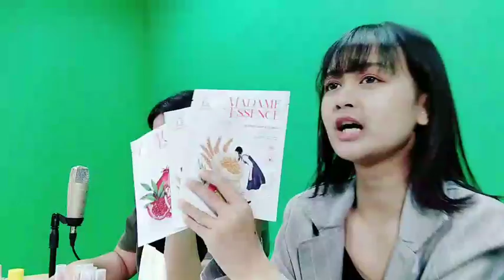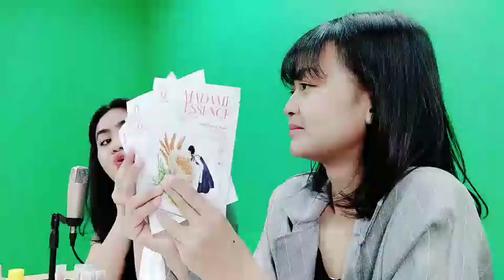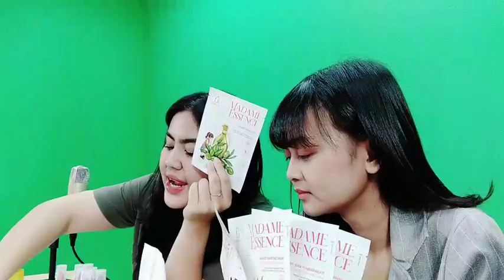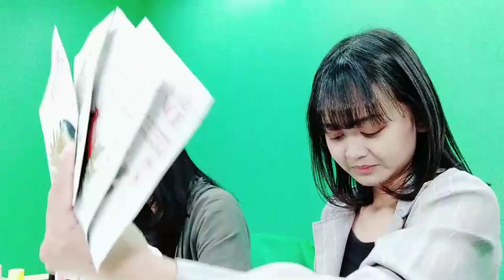Live Showroom Diani - 15-4-21